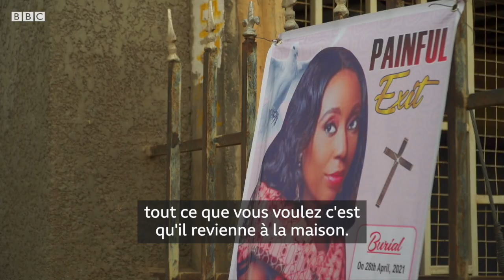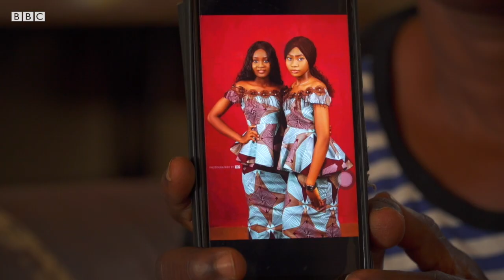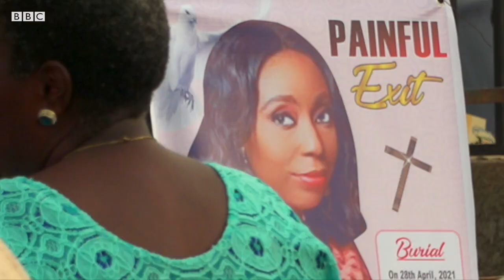Enlèvement au Nigeria: quand les kidnappeurs exigent des millions pour la vie d'un enfant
Depuis décembre, des kidnappeurs ont enlevé plus de 1 000 élèves et membres du personnel des écoles lors d'une série de raids dans le nord du Nigeria. Cette vague d'enlèvements a des conséquences dévastatrices pour le pays, qui compte déjà le plus grand nombre d'enfants non scolarisés au monde. Les autorités ne veulent pas que les parents paient pour la libération de leurs enfants.

Correspondant : Mayeni Jones
Productrice : Naomi Scherbel-Ball
Rédactrice : Amanda Gunn
Caméra : Ayo Bello